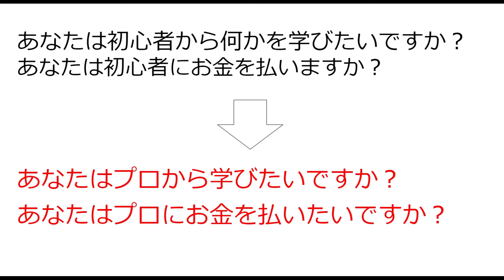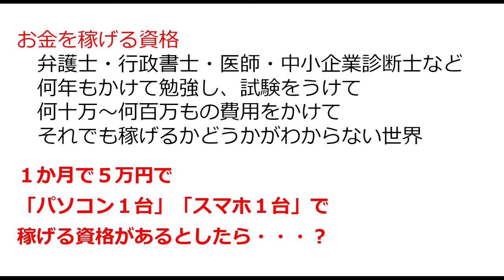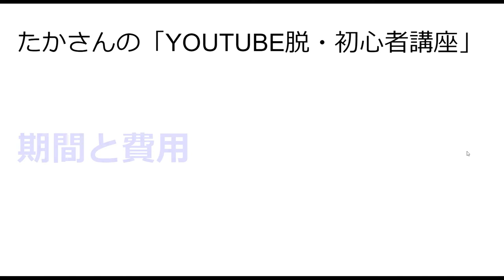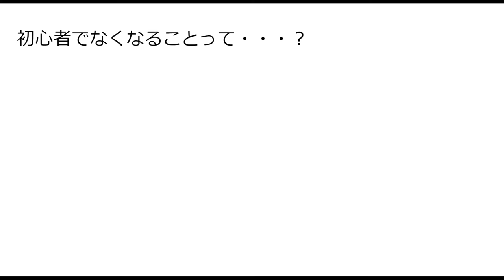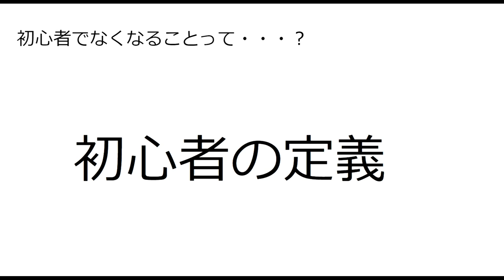【気になる男】第105話：初心者を脱出する唯一の道